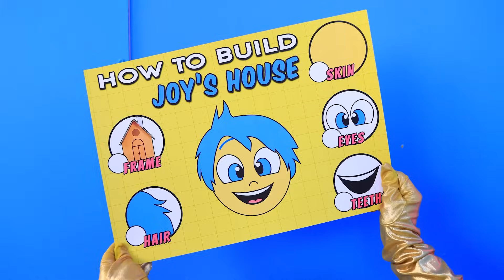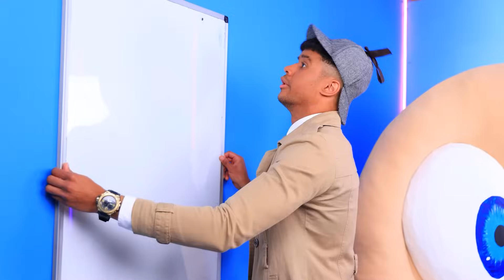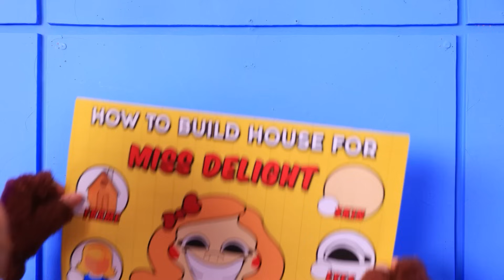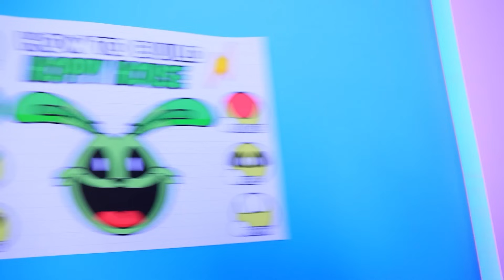Joy and Anxiety Build a Tiny House for Anger! Inside Out 2! Emotions Rules Me!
Anxiety and Joy receive their own tiny houses as gifts from Riley. They are thrilled with the presents but quickly notice Anger’s discontent. He didn’t get a house. The emotions fear that if Anger gets mad, he’ll destroy everything around him. So, Anxiety and Joy decide to help Anger build his own home. But it won’t be easy. Our red friend has a very difficult personality. He’s hard to please. Anxiety and Joy will have to work together as a team to get the job done. But time is running out. With each passing second, Anger’s temper flares more and more. Will the emotions manage to finish the house before Anger gets really mad? What construction hacks will Joy and Anxiety use? Where will they get the building materials for the house? All the answers are in our new video. Tune in now to make sure you don’t miss anything!